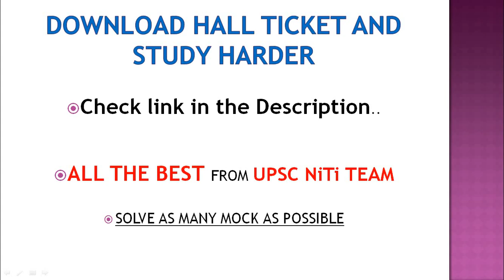UPSC Pre 2017 Admit Card is out, CHECK LINK IN DESCRIPTION, |NO AUDIO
HALL TICKET - USE CHROME OR MOZILA

HOW TO CRACK UPSC PRELIMS 2017 IN 3 MONTHS, FIRST ATTEMPT, HINDI